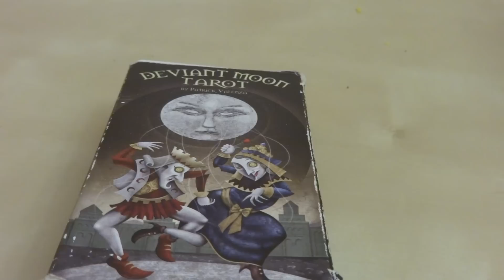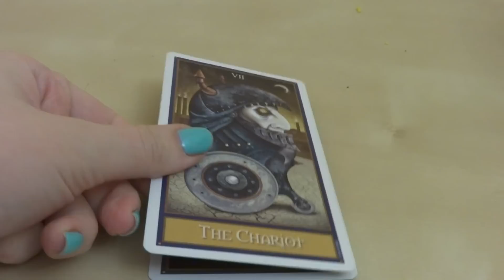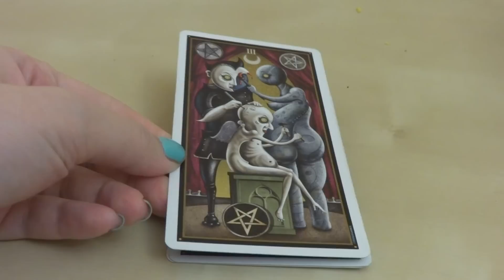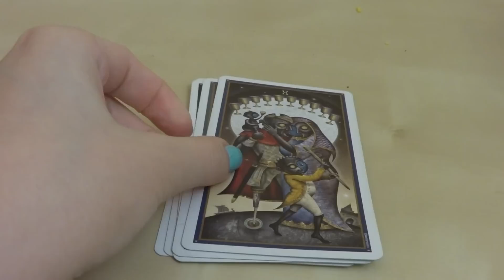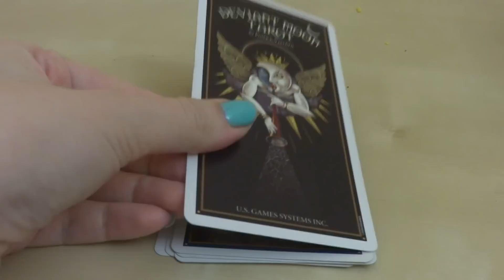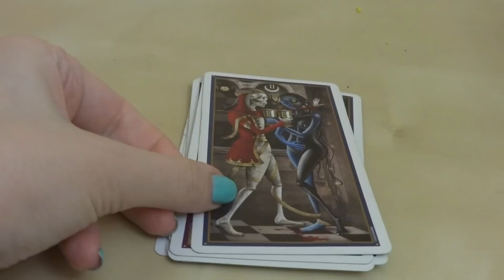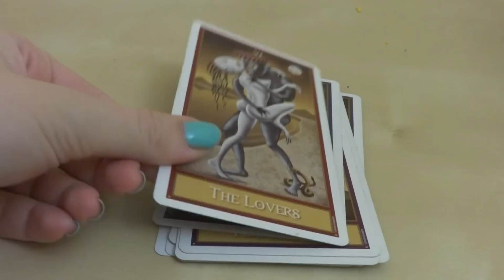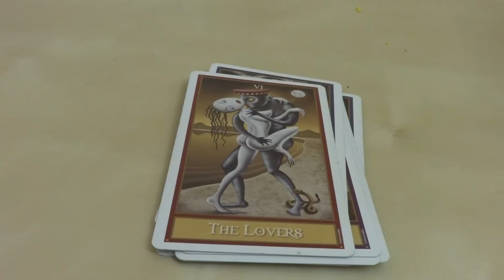Солнечное затмение расклад на таро Безумной луны.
Позиции:
1. Основное влияние, которое окажет на вас это затмение; "энергия" затмения в общем.
2. Влияние солнечного затмения на здоровье.
3. Влияние на взаимоотношения с ближайшим окружением, общение, друзья и т.д.
4. Влияние на отношения, в первую очередь, на любовную сферу, либо на самых близких и т.д.
5. Влияние на работу, денежные вопросы и т.д.
6. Влияние на творчество, магическую работу (для кого это актуально) и т.д.
7. От чего можно отказаться, что легко уйдет, если вы того захотите?
8. Какие энергии можно "притянуть", развить в себе в этот период?
Выложила расклад для всех желающих,автор неизвестен.